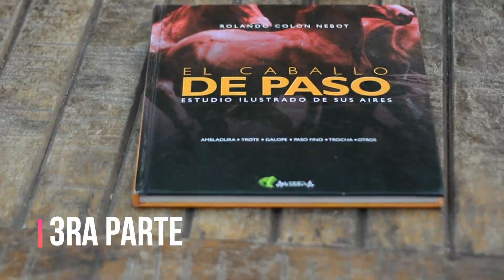3RA PARTE NUEVA GENERACION DE JUECES DE LA REP. DOMINICANA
CONVERSAMOS CON PARTE DE LA NUEVA GENERACION DE JUECES DE LA REP. DOMINICANA - CERTIFICADOS PARA JUSGAR CABALLOS DE PASO.

VIDEOS SIMILARES.